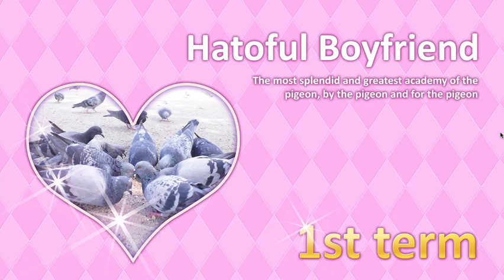Let's Play! Hatoful Boyfriend Pt. 1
I have found myself as a student at St. Pigeonation's, and I believe I have found the love of my life there.